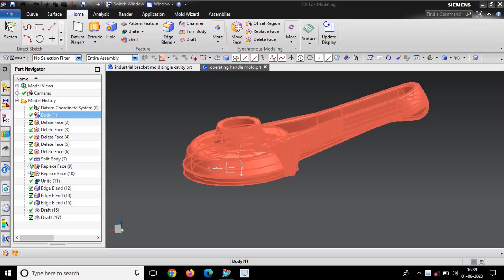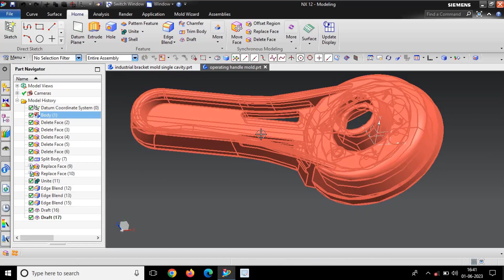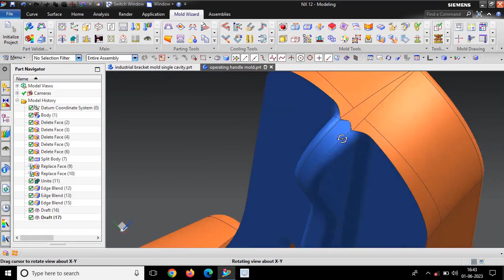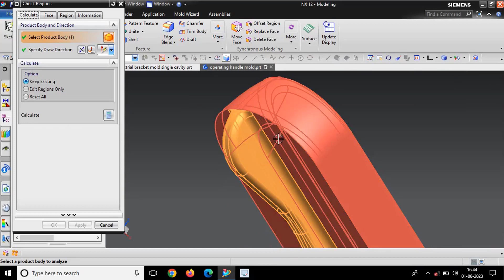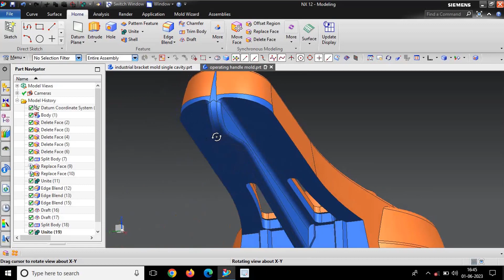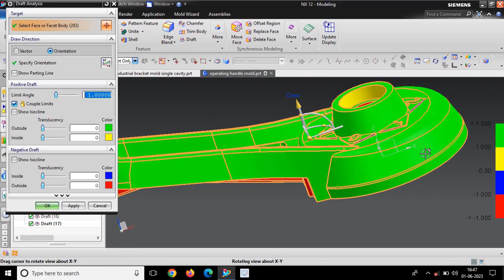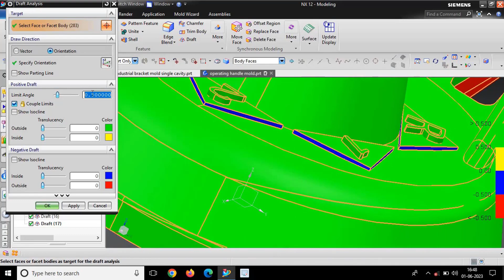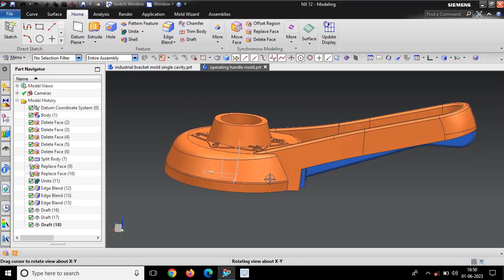Operating Handle Industrial Mould Design Lecture 1 | P20 Mould | Mold Design | Asad Shaikh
Welcome to an insightful journey into the fascinating world of mold design! In this comprehensive video, we dive deep into the intricate process of crafting molds, offering you expert insights and step-by-step guidance from concept to the final creation.

In This Video You'll Learn How to make Industrial Operating Handle Mould Design Step by Step

Operating Handle Industrial Mould Design
Lecture 1 : Article Understanding & Drafting

🛠️ Crafting Precision and Perfection 🛠️
🔬 Understanding Materials and Techniques 🔬
🔍 Exploring Design Possibilities 🔍
⚙️ Navigating the Design Software ⚙️
🌟 Showcasing Real-Life Success Stories 🌟

Whether you're an aspiring mold designer, a creative enthusiast, or simply curious about the intricate world of mold creation, this video is your gateway to mastering the art of mold design. Join us on this captivating journey and unlock the potential to turn your designs into tangible works of art!

P20 Mould | Asad Shaikh